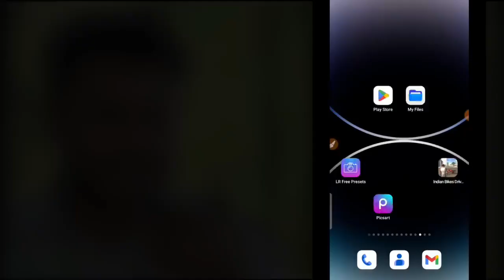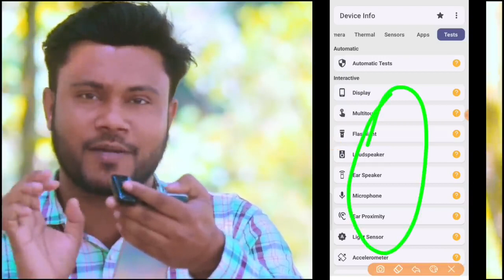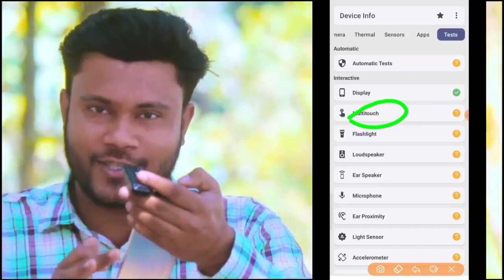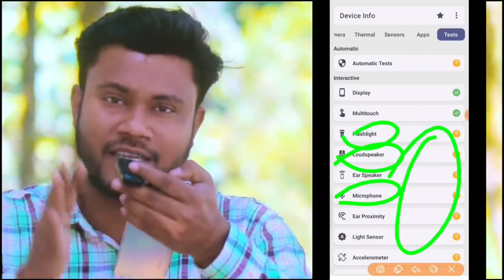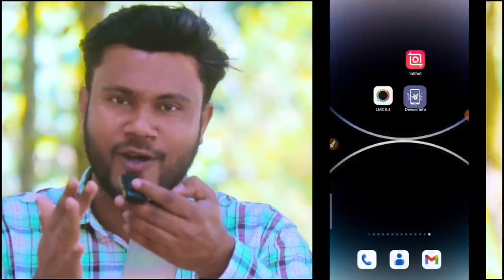মোবাইলে কি সমস্যা নিজেই দেখুন সবার আগে খুব সহজে শিক্ষা নিন sk shohag 01!!